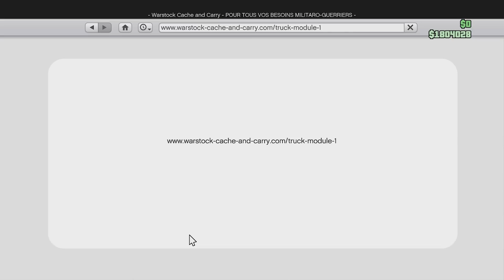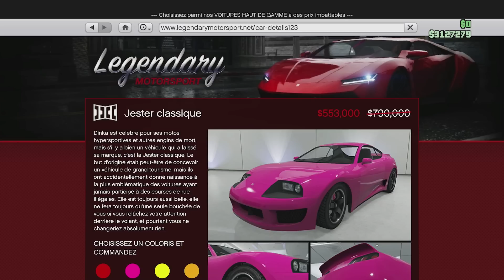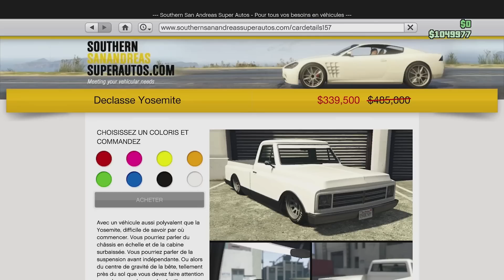GROS BUG MERCI ROCKSTAR 🔥 ! GTA Online - Épisode 22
On se retrouve pour l'épisode 22 du compte de GTA Online ! La série sera faite exclusivement sur console ! Aujourd'hui Préparation en vue de l’épisode 23 qui sera. différent !

N’hésitez pas à mettre un petit commentaire et un like :D

A défaut d'attendre GTA 6 je me suis lancé dans le defi de recommencer GTA Online sur console avec un gameplay 100% legit sans glitch argent solo, et grâce à la mise a jour : "Entreprises Criminelles" le farm solo devient beaucoup plus simple. A travers cette série je vais vous montrer quelques optimisation et autre amelioration de parcours pour que vous deveniez des machines de guerre !

Killmoon.